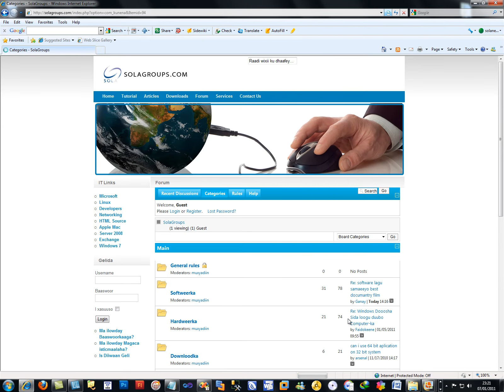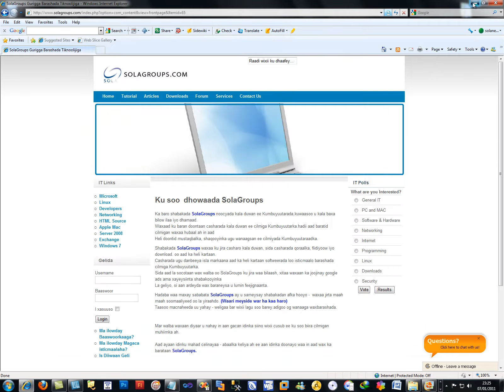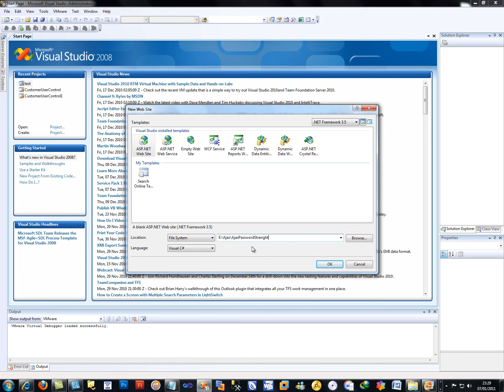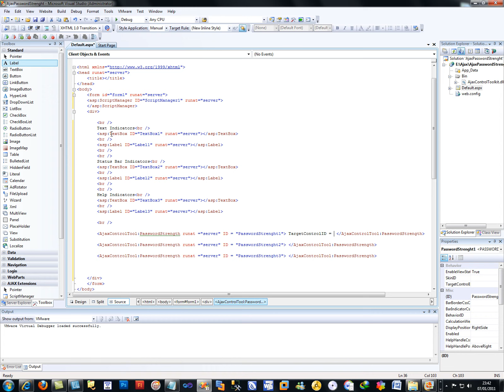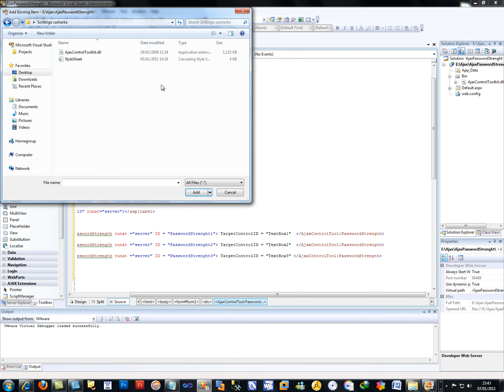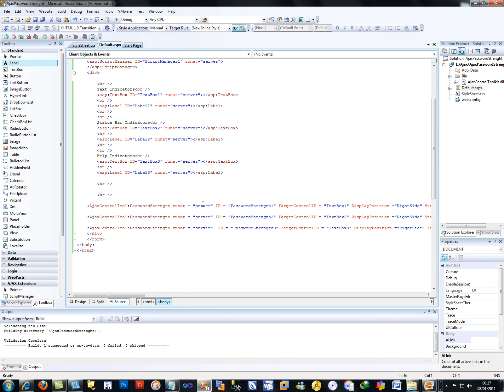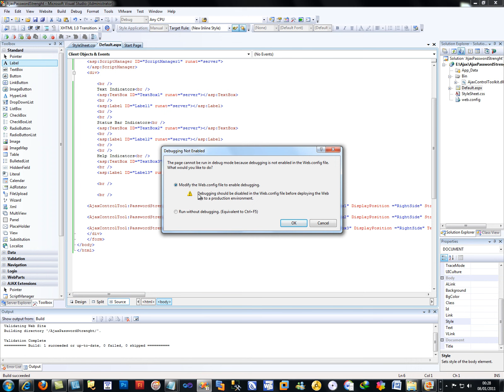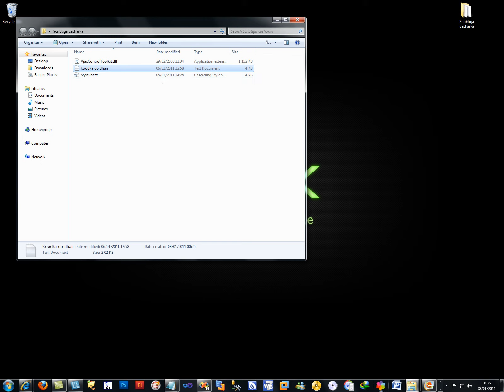How to create Ajax Password Strenght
Sida ugu fudud ee lagu sameeyn karo passwordka adag ee lagu sameeyo Ajax password streght.